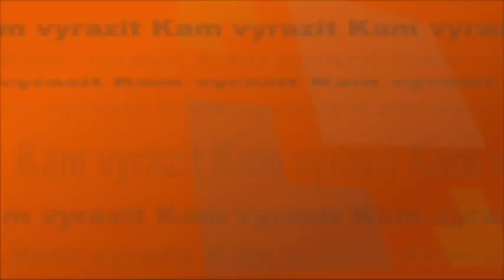Kam vyrazit - srpen 2015